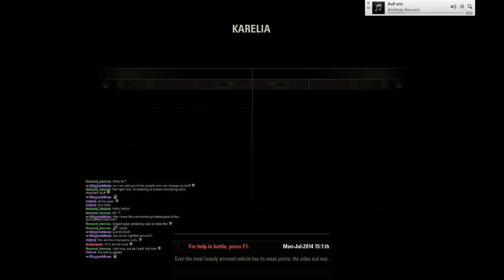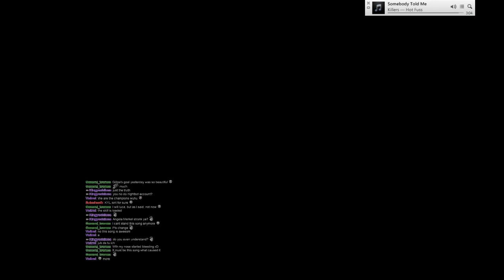World of Tanks | T110E3 | Ace Tanker [Live]